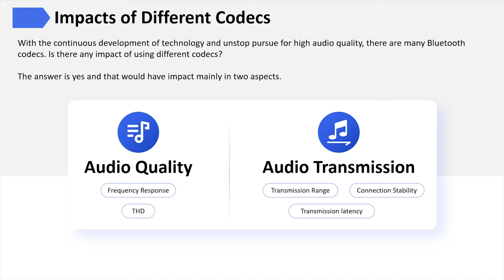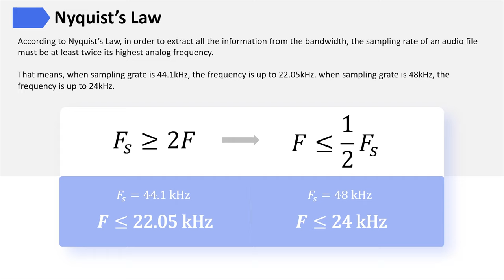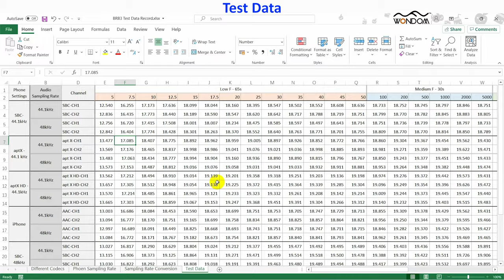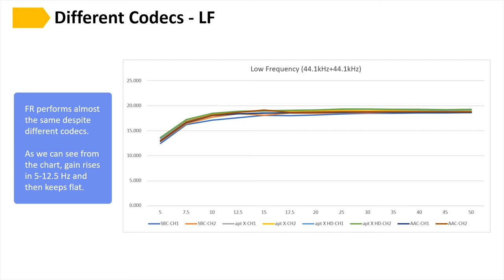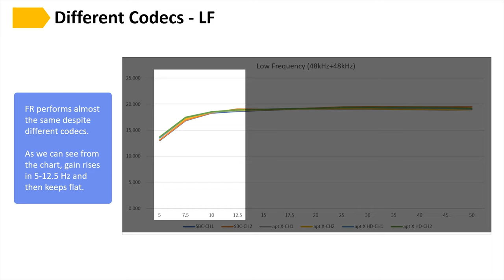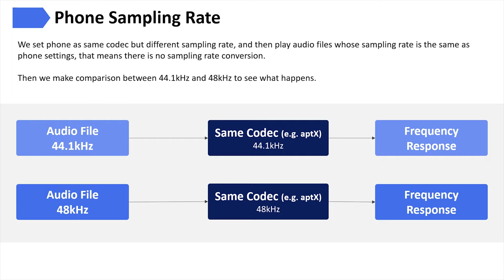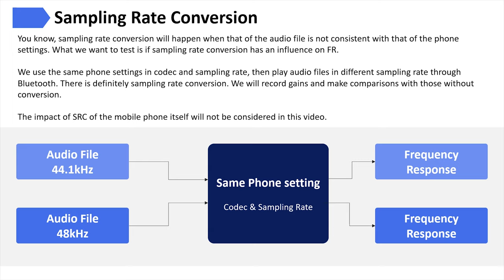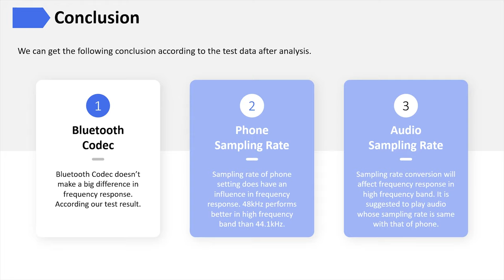Bluetooh Codec Frequency Response Test | aptX HD aptX SBC AAC How They Compare with WONDOM BRB3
We know that Bluetooth maximum bitrate is 2Mbps and it can only reach 1 or 2Mbps in perfect condition. The bitrate of an audio file in 48kHz and 24bit is 2.304Mbps before packing. Therefore, in order for stable connection and audio transmission, when using Bluetooth to wirelessly transmit audio, audio signal needs to be compressed by a certain algorithm. That’s so called codec. There are many different Bluetooth codec because of the continuous development of technology and unstop pursue of high audio quality, such as SBC, AAC, aptX, aptX HD, LDAC and so on. Different codec would have impacts mainly on audio quality as frequency response, THD, and audio transmission as stability, range and latency.
In this video, we use WONDOM AA-AB41136 Bluetooth receiver board to test the impact of different codecs in frequency response. The involved codec is SBC, AAC, aptX and aptX HD.
If you’re interested in this video, please leave us a like or a comment. We will upload more videos on comparisons among Bluetooth codecs (SBC, AAC, aptX, aptX HD, aptX LL, LDAC) according to your feedbacks.
We are going to provide the final comparison chart when all tests done, include Delay, THD and transmission quality, leave us your comments and let us know what you would like to know, and let us check the conclusion together! Cheers!